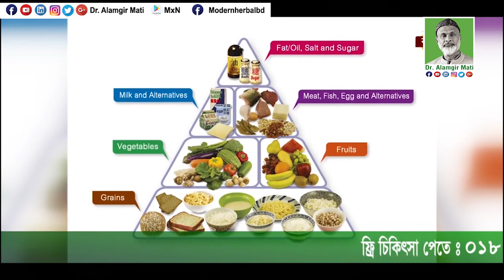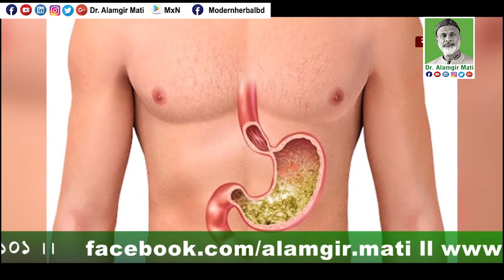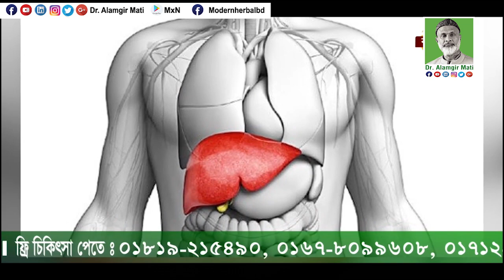মাত্র ১০ টাকায় ৫০০০ লিটার পানি বিশুদ্ধ করার উপায়|Ways to purify 5000 liters of water for only 10 Tk